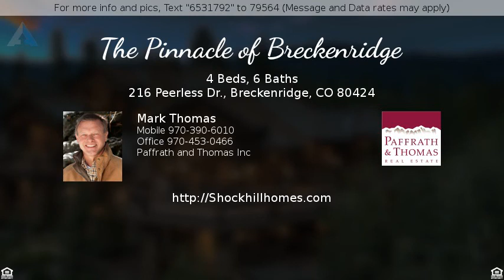Priced at $5,195,000 - 216 Peerless Dr., Breckenridge, CO 80424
The Pinnacle of Breckenridge

 At last the &rdquo;PINNACLE OF BRECKENRIDGE&rdquo;. Walking through the massive front door leaves you speechless as the 9&rsquo; waterfall cascades from the hand chiseled rocks & the floor-to-ceiling glass frame the stunning Colorado Rockies. This breathtaking home offers only the finest features entailing hand forged iron details, superior electronics, 4 outdoor living areas and the best views in Breckenridge. Located just a short walk to the gondola allows for quick access to world-class skiing & downtown. Enjoy the jaw-dropping views from nearly every room in the house while you admire the details and craftsmanship throughout the 5,614sqft home. Each bedroom is en-suite with large walk-in closets and custom vanity tops. At the top of the estate is a study featuring furniture grade alder siding and a view overlooking all of Breckenridge.

Call Mark Thomas to schedule a private viewing of the property.